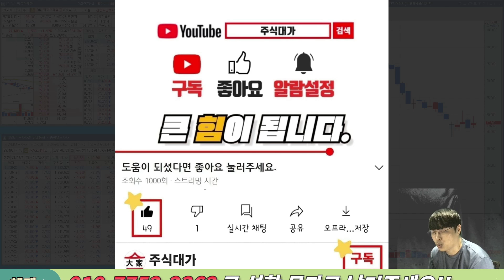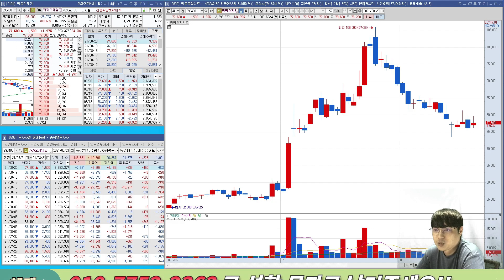카카오게임즈 - 성장은 아직 남았는데 상황이 조금씩 바뀌고 있죠 다음주 집중합시다! | 카카오게임즈 주가전망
성장은 아직 남았는데 상황이 조금씩 바뀌고 있죠 다음주 집중합시다!